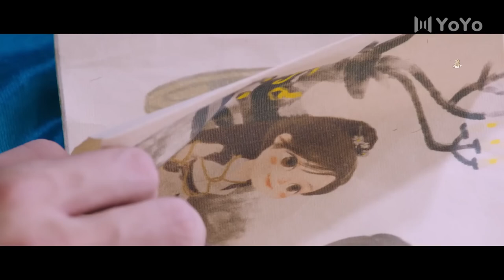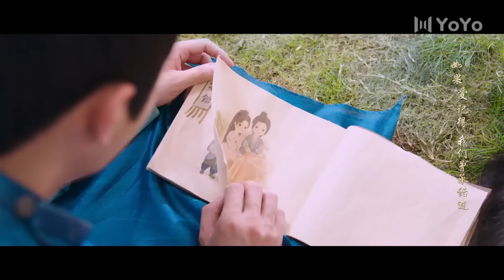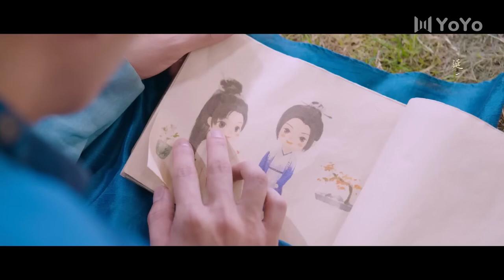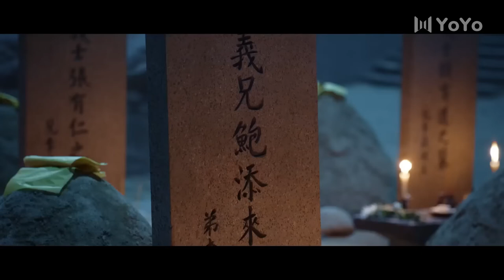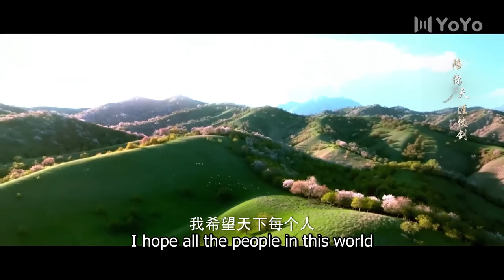【MULTISUB】公主躺在痞帅将军下面要亲亲，却被拒绝？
公主躺在痞帅将军下面要亲亲，却被拒绝？